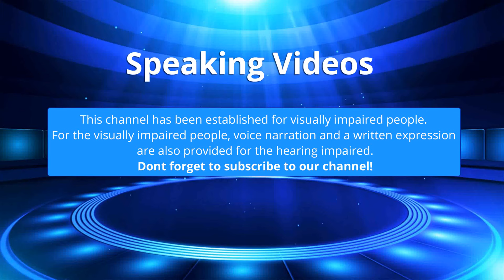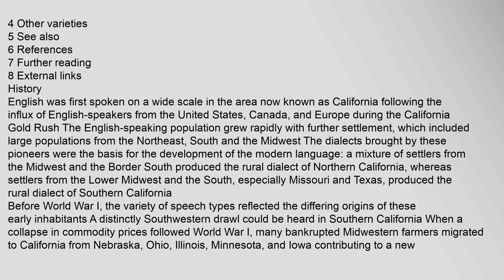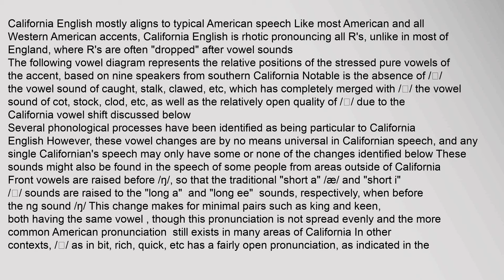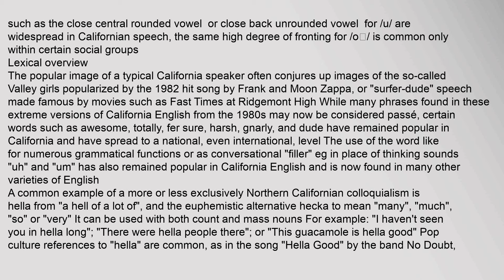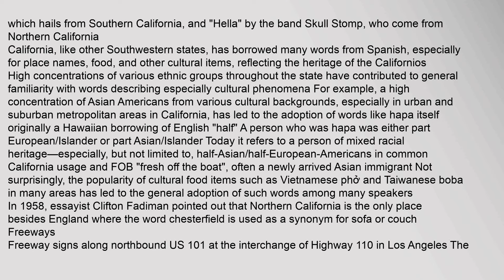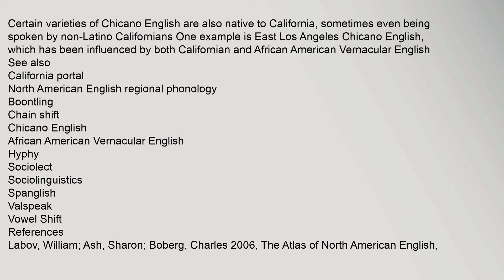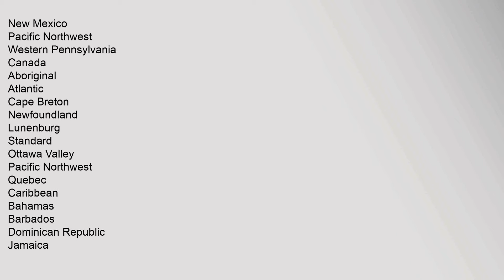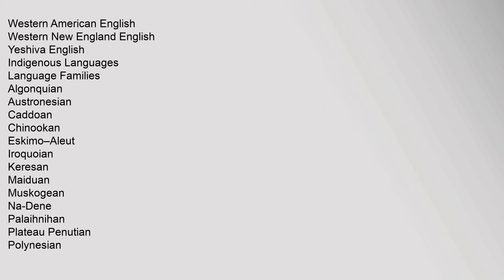California English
California English or Californian English collectively refers to American English in California, particularly an emerging youthful variety, mostly associated with white speakers of urban and coastal California12 California is home to a highly diverse population, which is reflected in the historical and continuing formation of California English, whose emergent vowel shift was only first noted by linguists in the 1980s,3 best researched in Southern California and the San Francisco Bay area of Northern California3 Since that time, unique California speech has been mostly associated in American popular culture with adolescent and young-adult speakers of coastal California; the possibility that it is, in fact, an age-specific variety of English is one hypothesis that has been proposed though not confirmed4 Other documented California English includes a "country" accent associated with rural and inland white Californians as well as unique California varieties of Chicano English associated with Mexican Americans
Contents
1 History
2 Phonological overview
21 California Vowelcalifornia english bulldog breeders, california english walnut gunstock blanks, california english walnuts for sale, california english laurel tree, california english bulldog rescue, california english goldendoodles California English